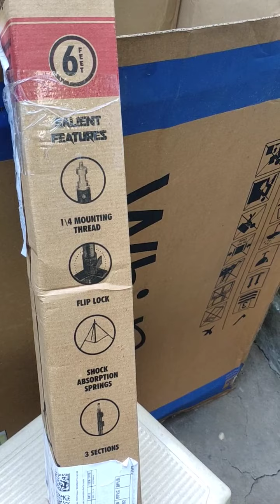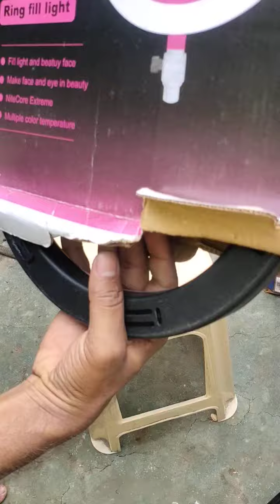DIGITEK TRIPOD (DLS-006FT) Lightweight & Portable Aluminum Alloy Light Stand for Ring Light